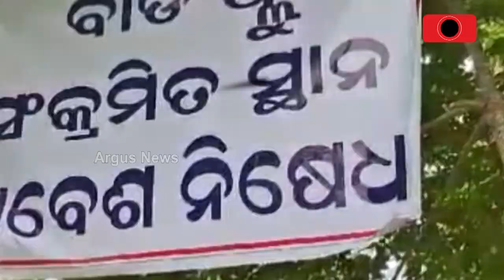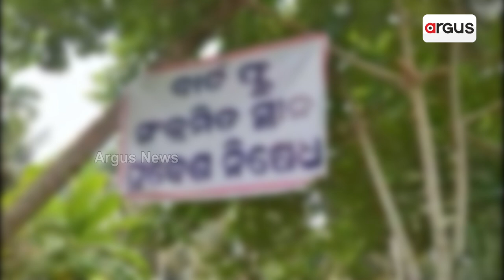ପୁରୀ ଜିଲ୍ଲା ପ୍ରଶାସନକୁ ବାର୍ଡ ଫ୍ଲୁ ଚିନ୍ତା || Poultry farming || Bird Flu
ପୁରୀ ଜିଲ୍ଲାକୁ ଘାରିଛି ବାର୍ଡ ଫ୍ଲୁ ଭୟ । କୁକୁଡ଼ା ଚାଷ ଉପରେ କଟକଣା ଜାରି କଲା ଜିଲ୍ଲା ପ୍ରଶାସନ । ବାର୍ଡ ଫ୍ଲୁ ପ୍ରଭାବିତ ପିପିଲି, ଡେଲାଙ୍ଗ, ସତ୍ୟବାଦୀ ଭଳି ଅଞ୍ଚଳରେ 3 ମାସ ଧରି ହୋଇପାରିବ ନାହିଁ କୁକୁଡ଼ା ଚାଷ । ସଂକ୍ରମିତ ଅଞ୍ଚଳର ୧ କିମି ଭିତରେ କୁକୁଡ଼ା ଚାଷ ହେବନି ବୋଲି ପ୍ରଶାସନ ନିର୍ଦ୍ଦେଶ ଦେଇଛି ।